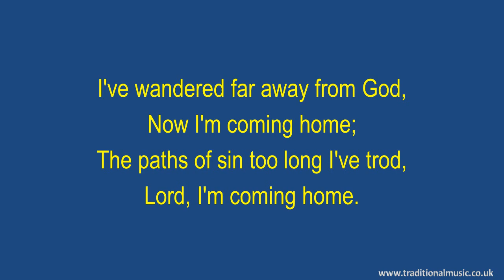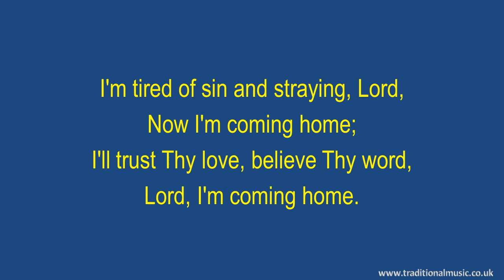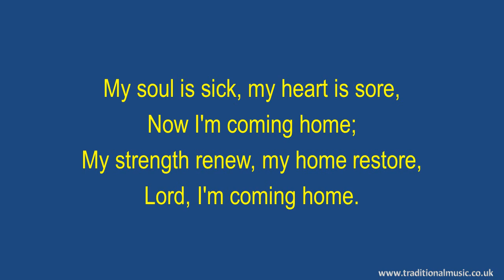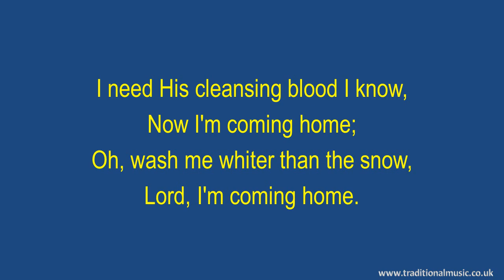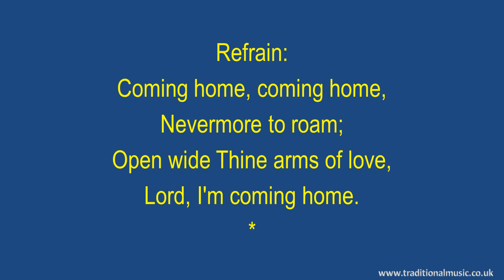Lord I'm Coming Home - Hymn Lyrics & Music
Lyrics with Orchestral Music For Worship  Hymn / Song : - Lord I'm Coming Home.

LYRICS:
Lord, I'm Coming Home
Lyrics: William J. Kirkpatrick
Scripture:Luke 15:18-20
Meter: 8.5.8.5 R

I've wandered far away from God,
Now I'm coming home;
The paths of sin too long I've trod,

Refrain:
Coming home, coming home,
Nevermore to roam;
Open wide Thine arms of love,

I've wasted many precious years,
I now repent with bitter tears,

I'm tired of sin and straying, Lord,
I'll trust Thy love, believe Thy word,

My soul is sick, my heart is sore,
My strength renew, my home restore,

My only hope, my only plea,
That Jesus died, and died for me,

I need His cleansing blood I know,
Oh, wash me whiter than the snow,

Thanks Rod